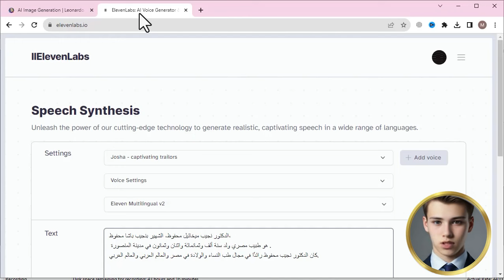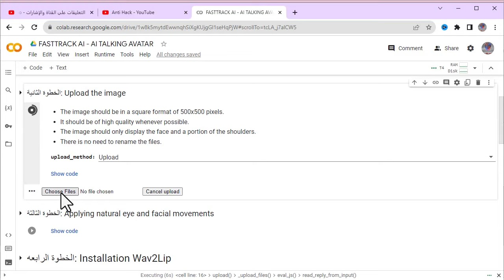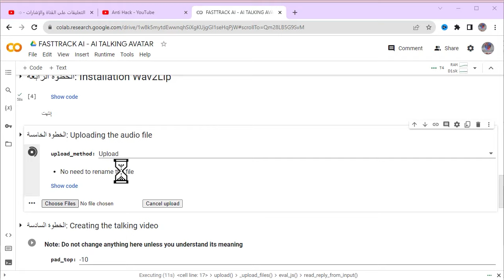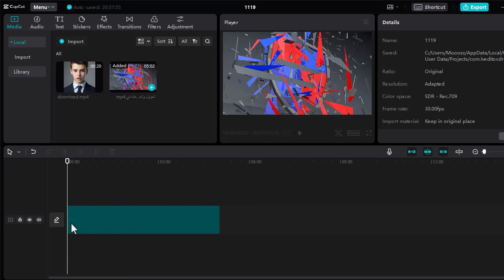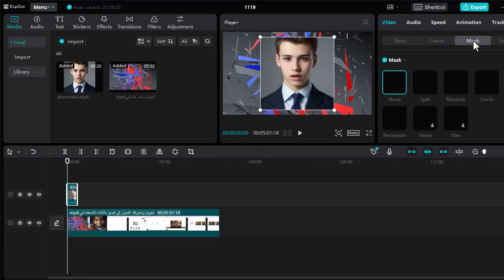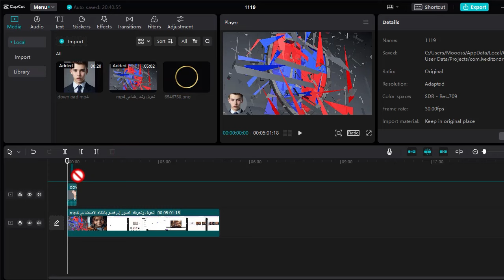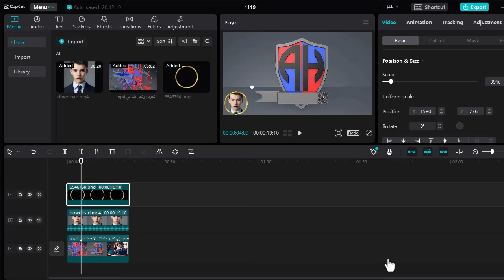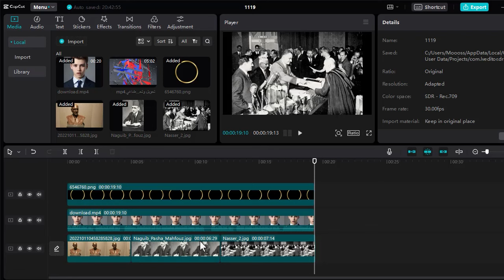اجعل الصورة تتكلم بالذكاء الاصطناعي | بديل موقع d id |مجاني بالكامل | البديل الثالث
جعل الصورة تتكلم بالذكاء الاصطناعي هو موضوع جديد ومثير للاهتمام، حيث يتيح لنا إنشاء مقاطع فيديو مضحكة أو غريبة أو حتى مخيفة.
وسوف نجاوب على
كيفية إنشاء فيديو عالي الجودة بواسطة تقنيات مفتوحة المصدر مجاناً
اجعل الصورة تتكلم بالذكاء الاصطناعي
كيف اجعل الصورة تتكلم بالذكاء الاصطناعي؟
اجعل أي صورة تتكلم بالذكاء الإصطناعي
كيف اجعل الصورة تتحدث بالذكاء الاصطناعي؟
في هذا الفيديو، سنتعلم كيفية جعل الصورة تتكلم باستخدام تقنية الذكاء الاصطناعي.
سنقوم بتحويل صورة ثابتة إلى صورة متحركة تتحدث.بديل d-id

بديل d-id مجاني
بديل موقع d-id مجاني
جعل الصورة تتحدث
جعل الصورة تتكلم
التصميم بالذكاء الاصطناعي
تحويل الصورة لفيديو
جعل الصورة تتكلم بالذكاء الاصطناعي
تحويل النص الي فيديو